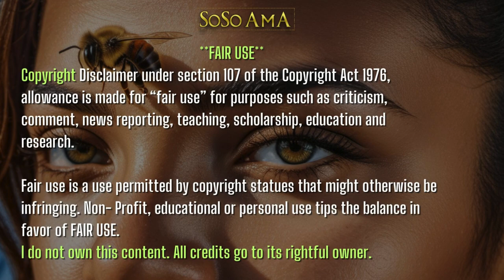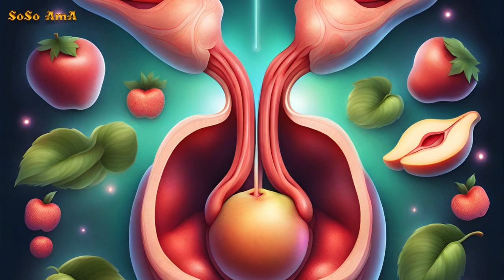🐝 Zoned in on - Vodou Lowas - Anaisa Pye 🌸